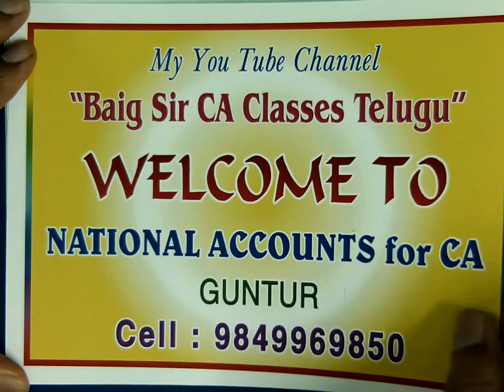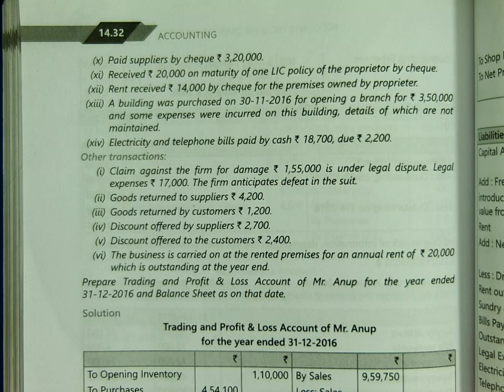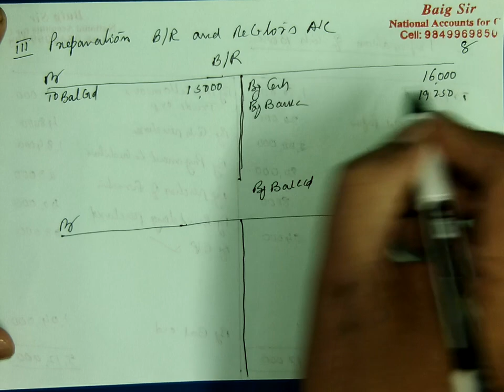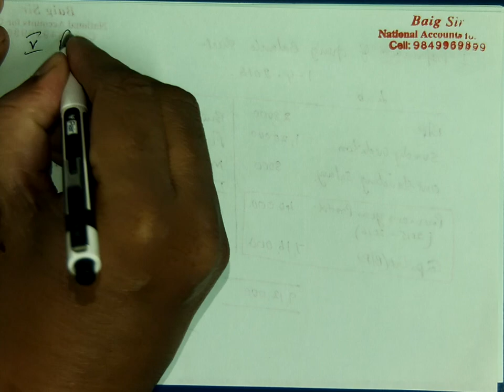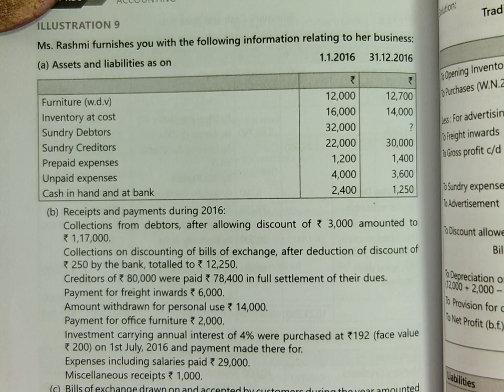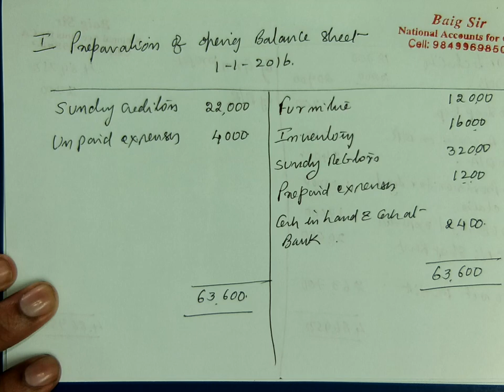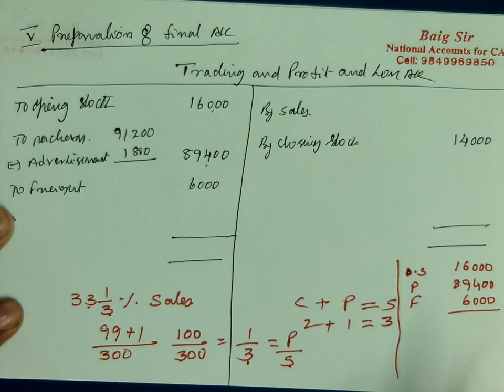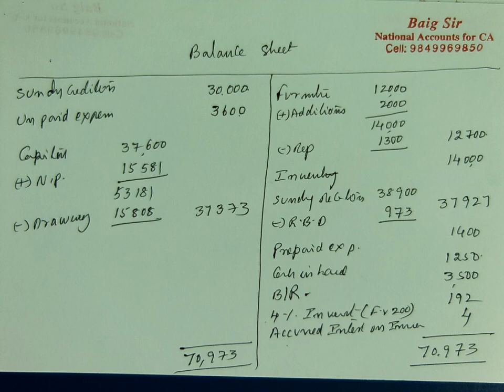Accounts from Incomplete Records Part 7 by Baig Sir